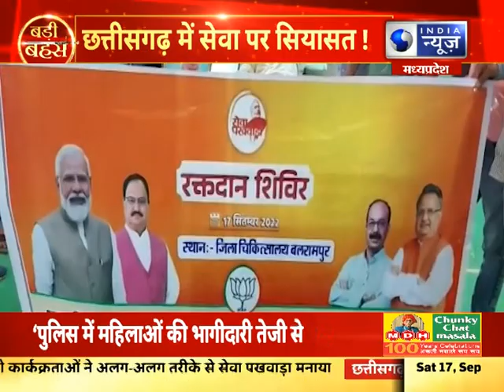Badi Bahas: 'सेवा पखवाड़ा' पर सियासी बखेड़ा ! || देखिए 'बड़ी बहस'